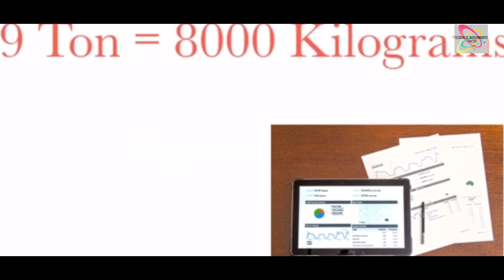The Man Who Ate An Entire Airplane